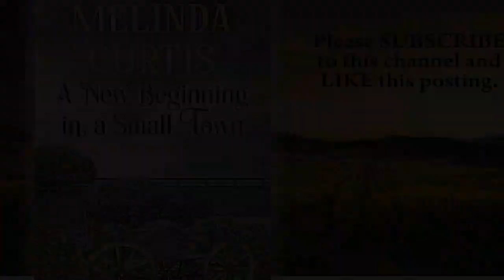A New Beginning in a Small Town Full Audio Book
This is the FREE, full audio book: A New Beginning in a Small Town. Enjoy this third book in the Love in Harmony Valley series!

A gripping, small town romance about compassion, self-forgiveness, and starting over from USA Today Bestselling author Melinda Curtis.

"Reading Slade and Christine's story reminded me of why I enjoy romance. (This book) has found a place on my keeper shelf!" Brenda Novak, NYT & USA Today Bestselling author

She’s moving forward with a clean slate.
Christine Alexander wants to prove herself as a top-notch winemaker, and in small town Harmony Valley she's got a chance to build something legitimate and lasting. If only part-owner Slade Jennings would quit poking his attractive nose in her cabernet.

He can’t move on without shedding the baggage of his past.
Brooding, numbers guy Slade doesn’t want to return to his small hometown, the place where his life fell apart, much less start a business or raise his young twin girls there. In Harmony Valley, the painful mistakes from his past are at risk of being revealed to his friends, the community, and the attractive winemaker who works for him.

Sometimes, the only way forward is the rocky journey through the tough parts.

Fans of movies like The Perks of Being a Wallflower and Manchester by the Sea will love this gripping, emotional, redemption romance with a happily-ever-after.

Please note: This sweet romance was created by Melinda Curtis (a human) while the audio version is read by A.I.

Note: This book discusses a past suicide. If you or someone you know is experiencing suicidal thoughts, someone cares and is ready to listen on the Suicide and Crisis Lifeline (dial 988).